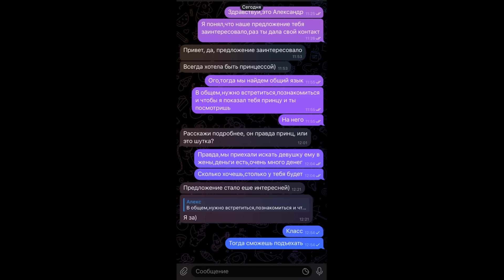ЧСВ свидание с девушкой 🔥 Саня Хилл влог 🔥 Пранк в авто и ДЕНЬГИ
Свидание с девушкой ЧСВ , содержанка требует ДЕНЬГИ в АВТО ! Саня Хилл влог , пранки !

В этом фееричном социальном ролике мы представляем вам невероятный эксперимент ! Самый знаменитый пранкер - Саня Хилл - решил организовать свидание с девушкой ЧСВ в роскошной тачке . Заинтригованный зритель , готовьте свои эмоции - это будет взрывно ! Социальный эксперимент на пределе возможностей : что станет с отношениями девушки ЧСВ когда в игру вступают деньги ?

💥 В этом видео пранк вы окунетесь в мир адреналина , волнений и неожиданных поворотов событий . Посмотрите , как девушка ЧСВ отреагирует на материальные блага и обнаружит ли Саня Хилл новые грани своего искусства пранка ! Готовы ли они к испытанию , которое подготовил для них этот захватывающий эксперимент ?

Смотрите этот уникальный контент и поддержите нас , чтобы вместе исследовать грани человеческих взаимоотношений и действий под воздействием финансовых стимулов . Это не просто видео - это настоящее погружение в мир эмоций и sensations ! 🌟🎬✨